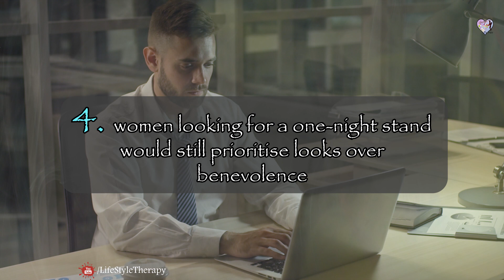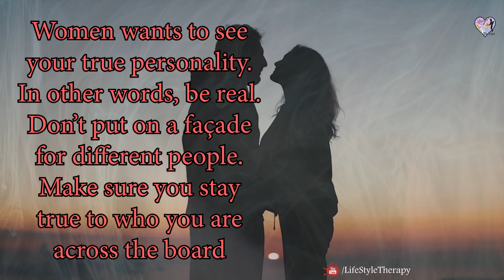13 Surprising Things Women Find Extremely Attractive in Men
what do women want? The answer will not be found in a Mel Gibson rom-com, but it might be lurking in a research paper.
It may come as a surprise to some, but you actually don’t need those fancy things in order to attract a woman.
While romantic attraction is definitely complicated, science has some very compelling insight into the traits and behaviors that make women more attracted to a man.
Here are 13 science-supported traits that women find irresistible.